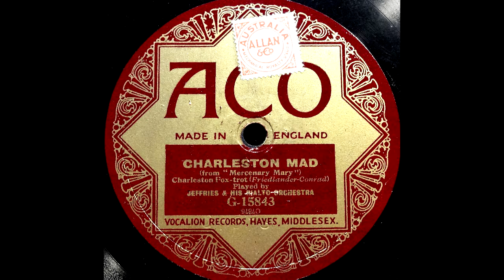Leslie Jeffries' Rialto Orch: "CHARLESTON MAD", late 1925.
This underrated British dance combination recorded extensively for Vocalion and its subsidiary labels - Aco, Coliseum, Guardsman, mostly in the 1925-26 period. In fact, this recording appeared on several of their labels with the band listed under several pseudonyms, including "The Premier Dance Orchestra" on Beltona (as you will see in the clip). Nearly all of Jeffries' discs were recorded before the electric process was introduced to the studios. It therefore may be of interest to hear the item with its frequency response flattened by the usage of audio spectral analysis graphs (waterfall displays) which are used to control graphic and parametric equalisers. I particularly love the way in which this method has brought out the intricacy of Leon Zimbler's jazz improvs in this piece.

The tune was a highlight of the 'hit' musical comedy of 1925, "Mercenary Mary", whose original London cast were the first to be recorded electrically, by Columbia Records.

The personnel of Jeffries' Orchestra, unlisted in Rust, are indicated in the photo of the band in the clip, which I reproduce with since thanks to W G Thomas. They played at the Marine Gardens, Portobello. Arthur Lousley was their lead trumpeter, who later played with the New Princes Toronto Band, and Hal Swain's Piccadilly Hotel ensemble.

The British National Jazz Archive notes these residencies by Jeffries' dance aggregation: 1924 Leslie Jeffries and Band are at the Palace Theatre, London,
about which time he .first recorded for Aco).
1924 Leslie Jeffries is leading band - Rialto Dance Orchestra at the The Era, 2 Jul 1924 Rialto Club, Coventry Street, London.
1925 Leslie Jeffries and His Band in Paris. The Era, 15 Aug 1925
1925 Leslie Jeffries reported as now at the Marine Gardens, Portobello, The Era, 19 Sep 1925
Edinburgh, with the comment that Jeffries was late of Don Parker's
Band at The Piccadilly Hotel.
Bobby Tate (dms) leaves The Regent Palace to join Leslie Jeffries The Era, 19 Sep 1925 who is going to Scotland.
Jeffries still at the Marine Gardens with the comment: 'Jeffries The Era, 4 Nov 1925
who records exclusively for Vocalion is enjoying great success at The Marine Gardens.'
1926 Bobby Tate leaves Leslie Jeffries' Band.
1926 Leon Zimbler (pno) leaves Leslie Jeffries to form own band at The Empress Rooms, London.
1926 Tommy Atkins (ten) signs with Leslie Jeffries for a further year.
1926 Departure of Leon Zimbler (pno) confirmed.